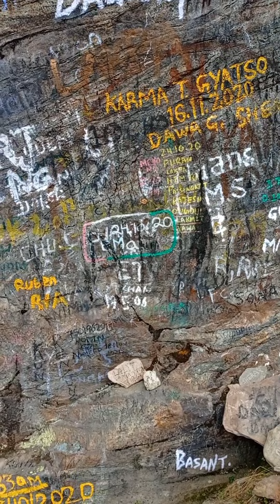Third day of trekking to Tosha Lake.